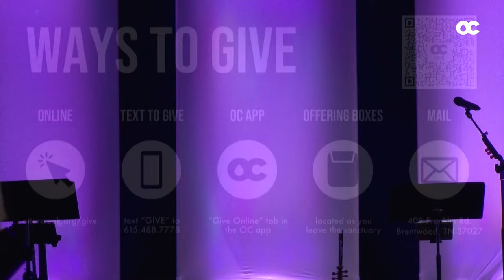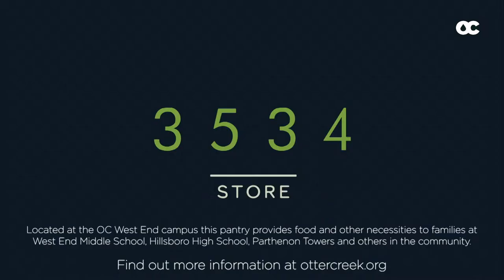Otter Creek Church | 11:00a service | 3.31.24